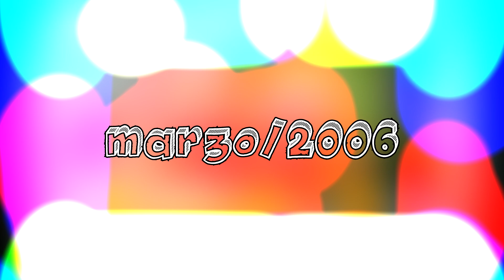SERIE OLVIDADA o PERDIDA de CARTOON NETWORK: MI COMPAÑERO DE CLASE ES UN MONO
¿recuerdas esta serie de cartoon network?